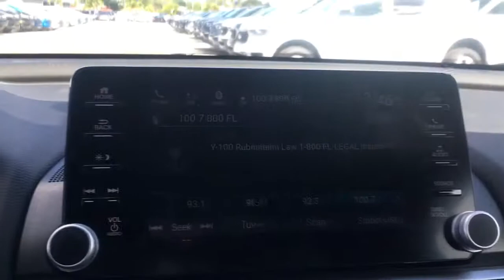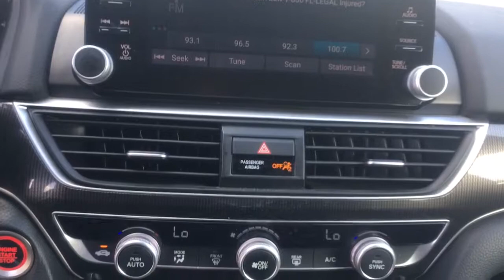2018 Honda Accord Near me Miami, Kendall, North Miami Hialeah FL RD179420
Still Night Pearl Used 2018 Honda Accord near me in Miami, Florida at Metro Ford Miami. Servicing the Kendall, Miami Gardens, North Miami, Hialeah, FL area.

2018 Honda Accord Sport CARFAX One-Owner.